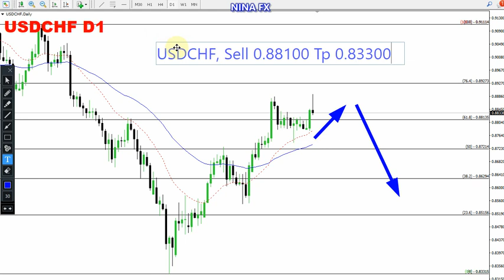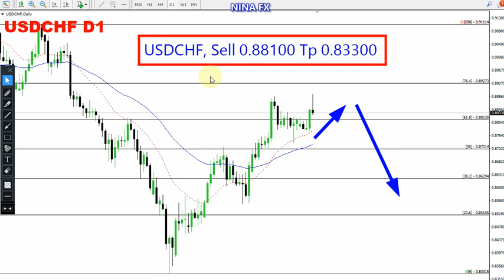USD CHF Monthly Analysis for March 1-30, 2024 by Nina Fx